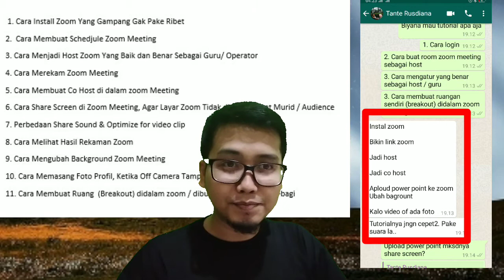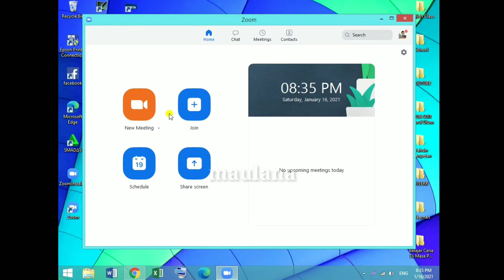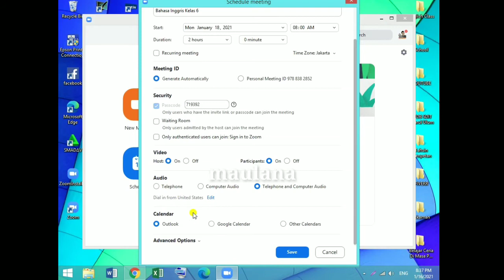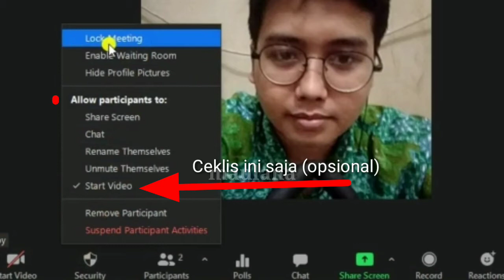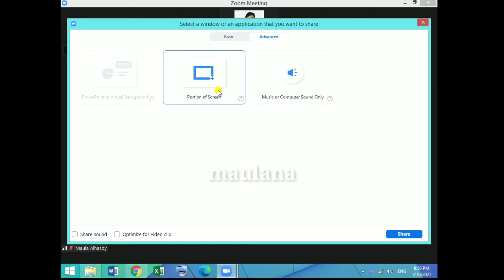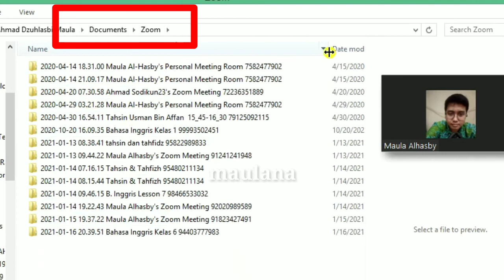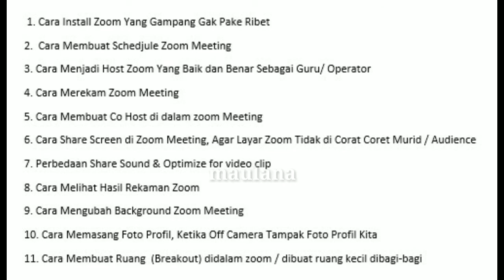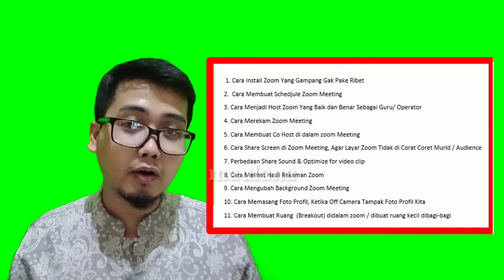Kumpulan 11 Pertanyaan Tentang Zoom Dalam 1 Video Full - Eksklusif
Assalamu'alaikum warahmatullahi wabarakatuh Halo teman-teman kali ini saya akan menjelaskan kumpulan 11 pertanyaan epic tentang zoom, alasannya saya membuat video ini karena permintaan dari teman-teman guru agar memudahkan mereka dalam memahami aplikasi zoom. video ini merupakan solusi untuk para guru yang mengalami kesulitan tentang berbagai tutorial dan pertanyaan tentang zoom, dibawah ini merupakan kumpulan pertanyaan tentang zoom dari 1 sampai 11.

Di dalam video ini:
1. Cara Install Zoom Yang Gampang Gak Pake Ribet
2. Cara Membuat Schedjule Zoom Meeting
3. Cara Menjadi Host Zoom Yang Baik dan Benar Sebagai Guru/ Operator
- Cara Mengatur Mic / Suara Murid / Audience Agar tidak berisik
4. Cara Merekam Zoom Meeting
5. Cara Membuat Co Host di dalam zoom Meeting
6. Cara Share Screen di Zoom Meeting,
- Cara Agar Layar Zoom Tidak di Corat Coret Murid / Audience
7. Perbedaan Share Sound & Optimize for video clip
8. Cara Melihat Hasil Rekaman Zoom
9. Cara Mengubah Background Zoom Meeting
10. Cara Memasang Foto Profil, Ketika Off Camera Tampak Foto Profil Kita
11. Cara Membuat Ruang  (Breakout) didalam zoom / dibuat ruang kecil dibagi-bagi